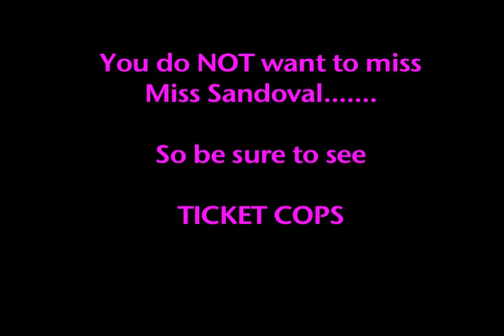Miss Sandoval Ticket Cops Preview.mov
See Miss Sandoval only in the upcoming film -- Ticket Cops.